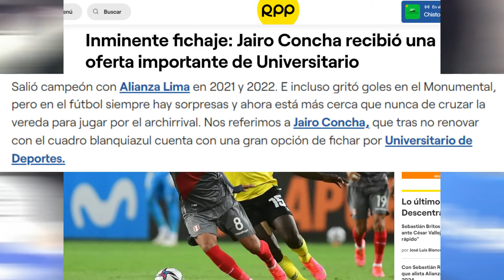JORGE FOSSATI CONFERENCIA PRESENTACIÓN OFICIAL COMO NUEVO DT DE SELECCION PERUANA CONVOCADOS